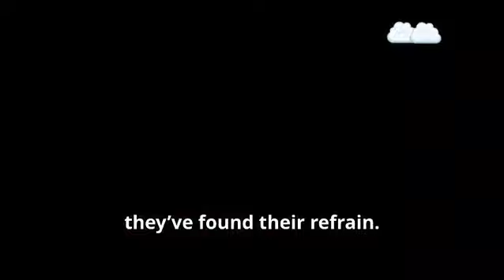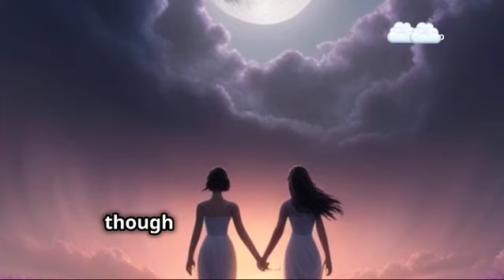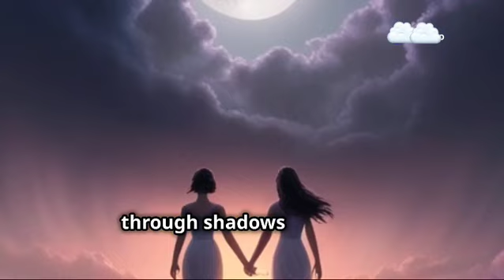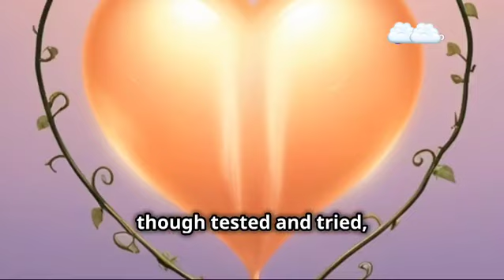The Prettiest Smiles: A Poem where emotions weave through heartfelt, lines.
Dive into the heartfelt world of "The Prettiest Smiles: A Poem," where emotions intertwine through beautifully crafted verses.

This evocative piece explores the depth of smiles that mask hidden stories, the eyes that have seen both joy and pain, and the strength of kind hearts.

With captivating stock footage and a soothing young female voiceover inspired by Disney Pixar style, this video is a visual and auditory feast.

Experience the resilience of love, the warmth of kindness, and the beauty in every tear.